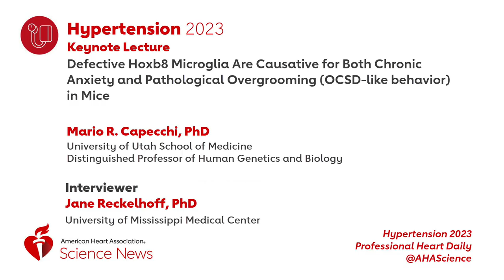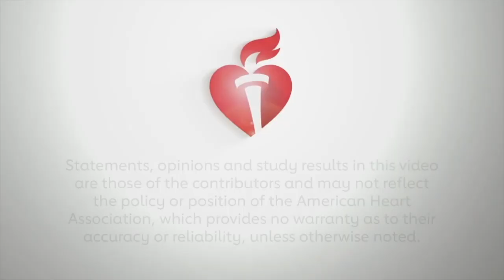Interview with Mario R. Capecchi, PhD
Jane F. Reckelhoff, PhD, FAHA, incoming chair of the Council on Hypertension interviews Hypertension 2023 Keynote Lecturer Mario R. Capecchi, PhD, Winner of the 2007 Nobel Prize in Medicine and Physiology for his work on the development of gene targeting in mice, about his talk, his biggest challenges, and his advice to trainees.